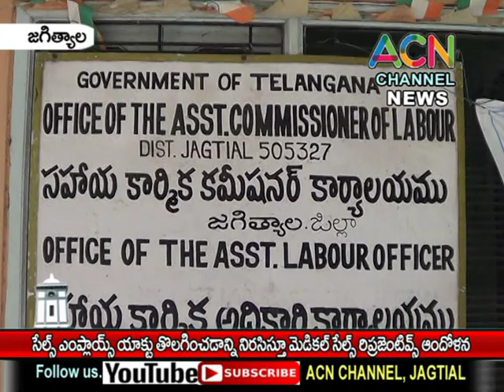జగిత్యాల : సేల్స్ ఎంప్లాయిస్ యాక్ట్ తొలగించాలని జిల్లా MEDICAL సేల్స్ రిప్రసెంటివ్స్ ఆందోళన